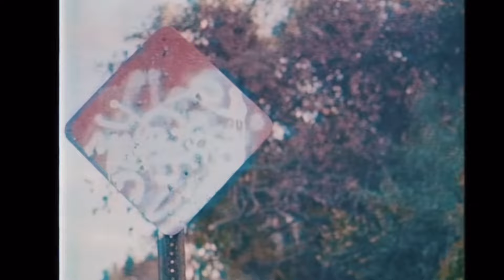Alkaline - “NAH LEF EH GAME” Official Review Analysis